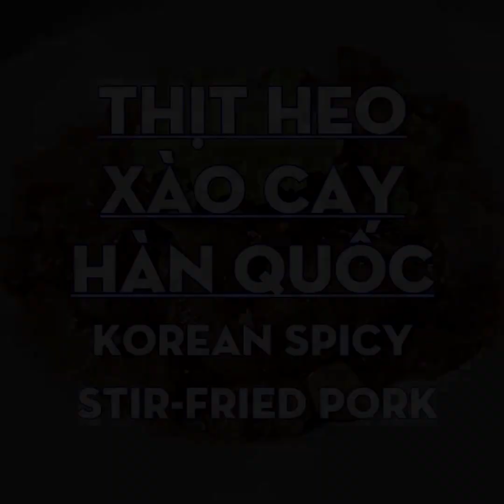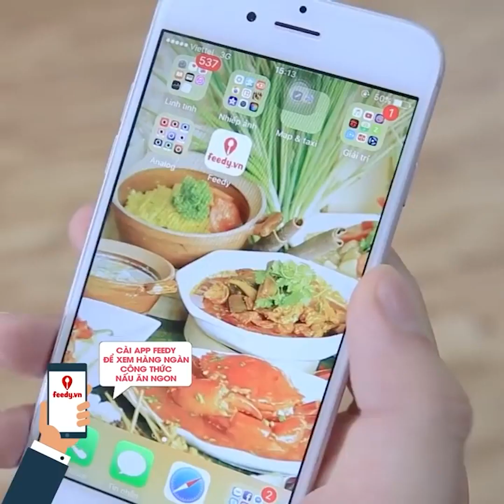Top Các Món Hàn Quốc Mà Bạn Có Thể Tại Nhà Siêu Đơn Giản - Phần 1